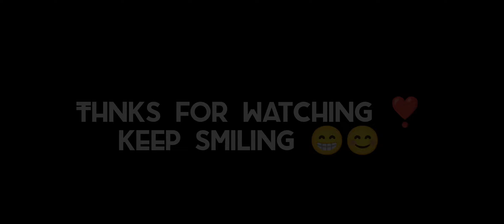Let Me Down Slowly | 60 FPS BGMI MONTAGE Realme9pro plus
Dhaniyaaaawaaad 🙏